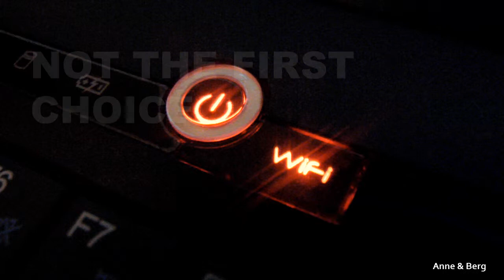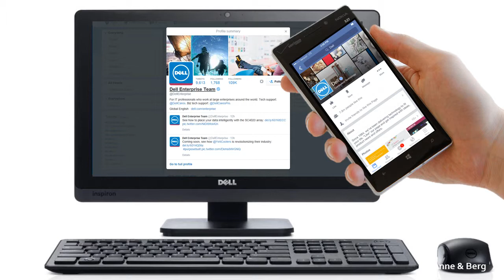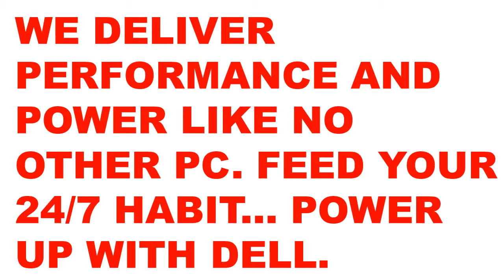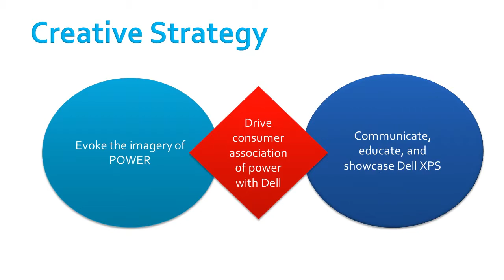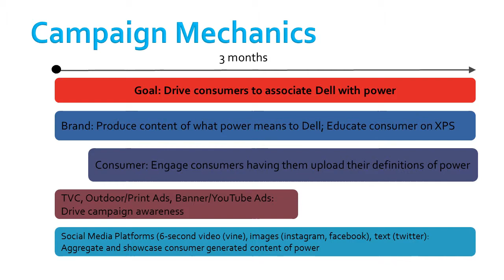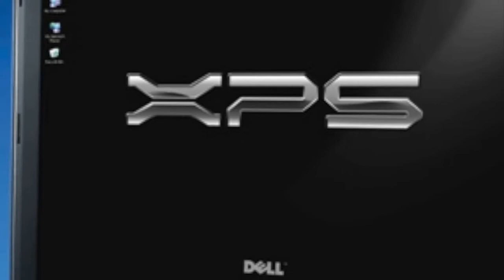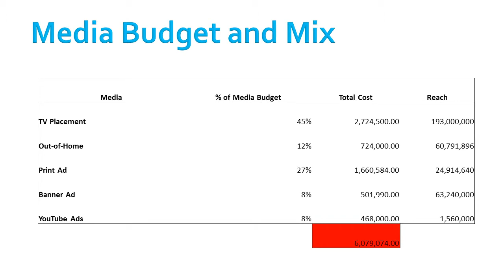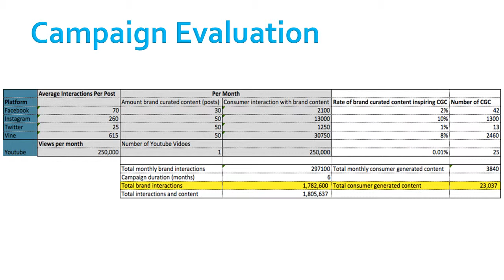Power 24 Seven REVISED23